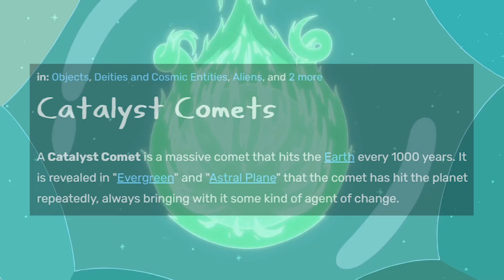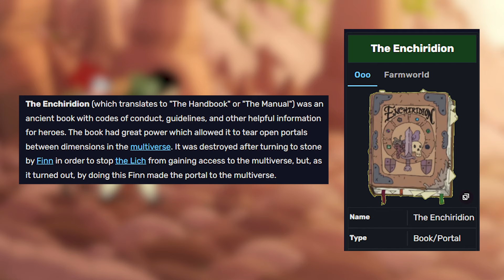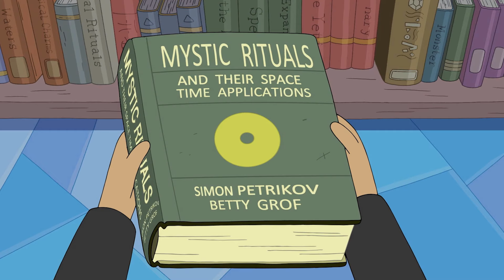The Full Story of The Ice King - Adventure Time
In this video I explain the complete timeline of the Ice King, also known as Simon Petrikov, from the show "Adventure Time" and "Fionna and Cake."

Simon's journey starts years before oOo and ends over a thousand years later after he loses his sanity to the crown, and is eventually saved by Betty Grof, who sacrafices herself for him.

00:00 Intro
00:29 The Crown
02:27 Simon Petrikov
04:57 The Mushroom War
06:22 The Ice King/Betty's Return
08:48 Elementals
10:24 GOLB
12:16 Fionna and Cake